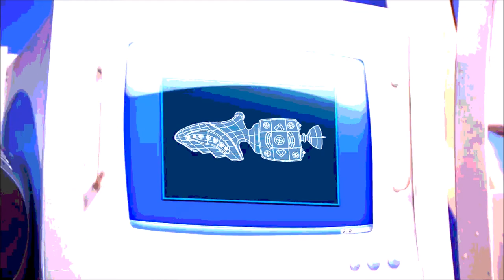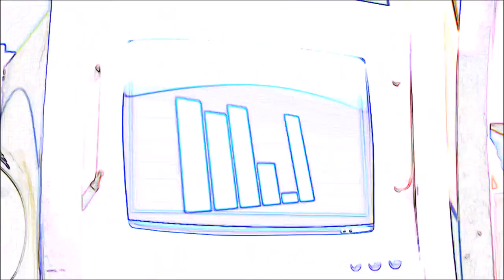Icelandic Gizmo Guy but Goggi sounds like a dying mouse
The instrumental is official work, I don't need to credit that.
Shitty movie maker effects were added by me.